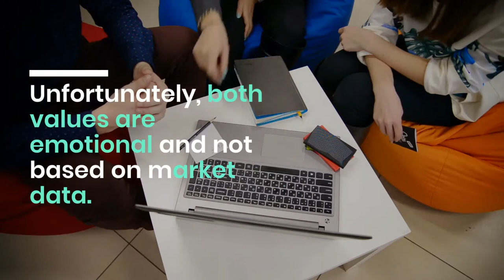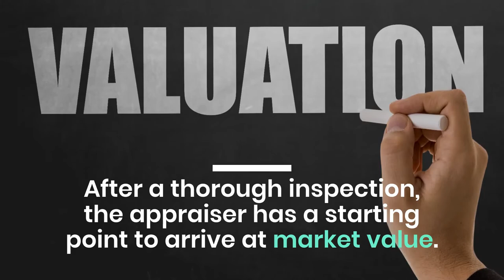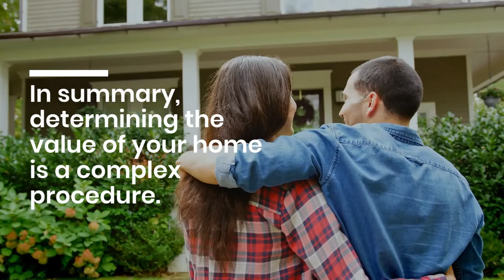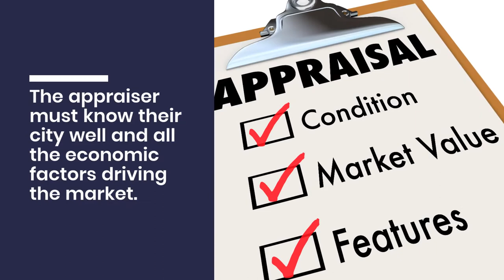How Much is My Home Worth, What Can I Sell It For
The one question that is always discussed when I meet with a Homeowner that wants to sell their home is “How Much is My Home Worth, What Can I Sell It For”
Understanding how your home will be Appraised by Your Buyers Lender Appraiser will help answer this question.